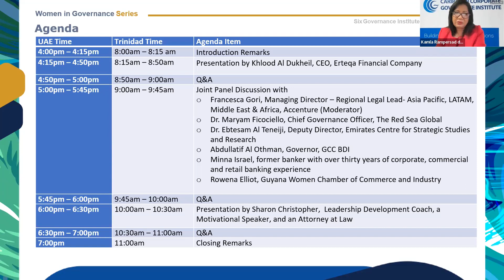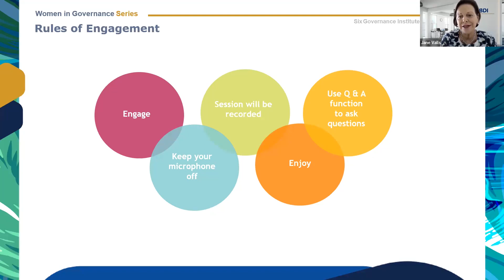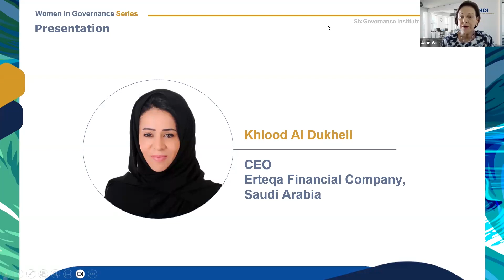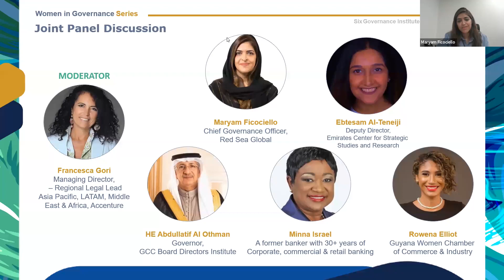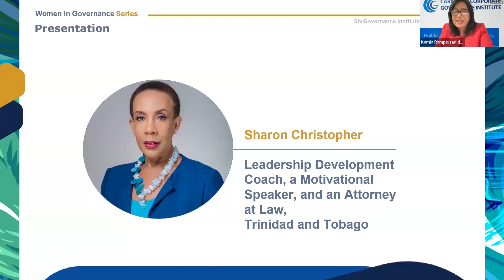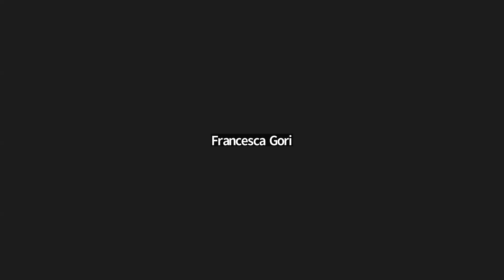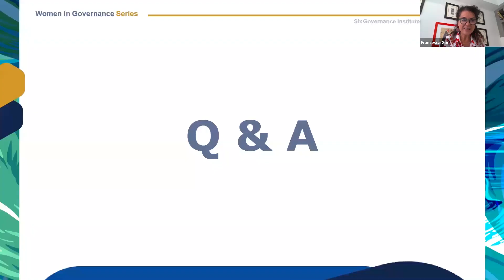Women in Governance 2023: Navigating the Road to Boardrooms | Women on the Glass Cliff | Day 1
This first of our 3-part Women in Governance 2023 was a collaboration with the GCC Board of Directors Institute (GCC BDI) and the Caribbean Corporate Governance Institute (CCGI). Days 2 and 3 were hosted Institute of Directors from Hong Kong, New Zealand, South Africa, and Mauritius.

The Women in Governance Series Day 1 was hosted by Jane Valls Executive Director at GCC BDI along with Kamla Rampersad de Silva, CEO at the Caribbean Corporate Governance
Institute.

It included a presentation by Khlood Al Dukheil, CEO, Erteqa Financial Company, followed by a joint panel discussion with:
o Francesca Gori, Managing Director – Regional Legal Lead- Asia Pacific, LATAM, Middle East &; Africa, Accenture (Moderator)
o Dr. Maryam Ficociello, Chief Governance Officer, The Red Sea Global
o Dr. Ebtesam Al Teneiji, Deputy Director, Emirates Centre for Strategic Studies and Research
o Abdullatif Al Othman, Governor, GCC BDI
o Minna Israel, former banker with over thirty years of corporate, commercial and retail banking experience, representing CCGI
o Rowena Elliot, Guyana Women Chamber of Commerce and Industry also representing the CCGI

The segment ended with a thought-provoking  presentation by Sharon Christopher, Leadership Development Coach, a Motivational Speaker, and an Attorney at Law from Trinidad and Tobago.